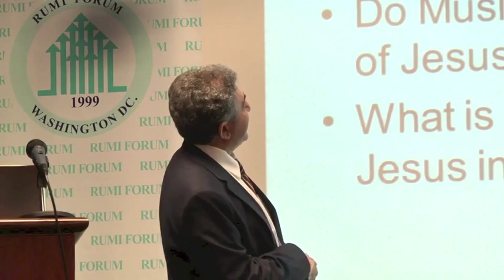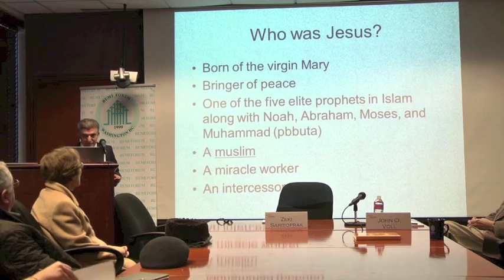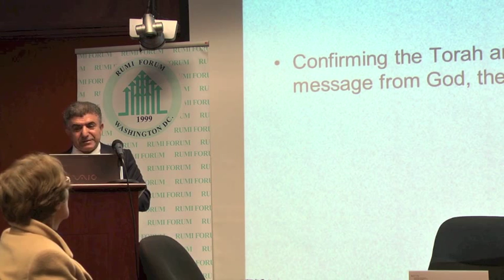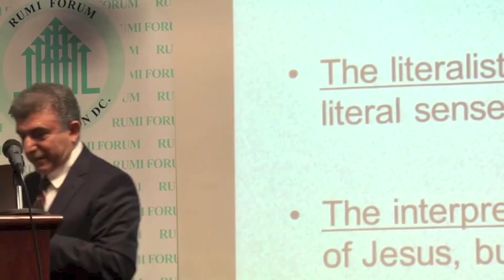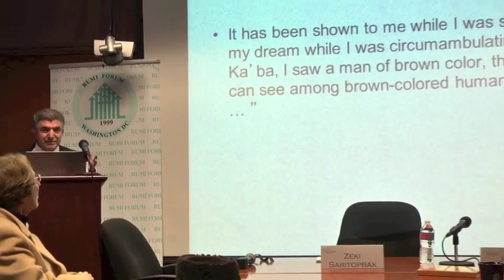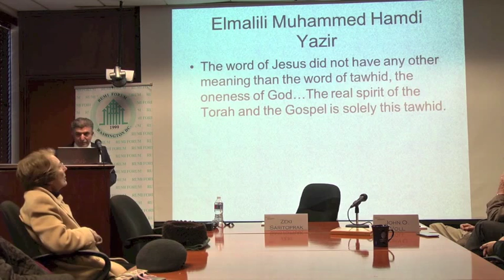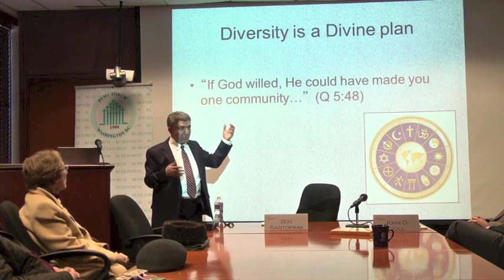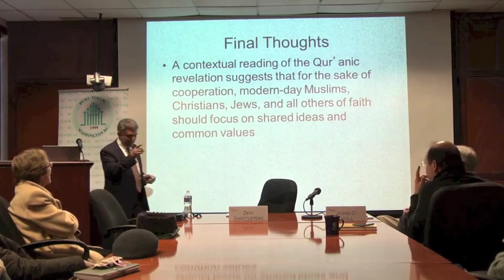Jesus in Islam with Dr Zeki Saritoprak at Georgetown University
Professor Saritoprak will examine the place of Jesus in the Qur'an and Hadith. He will present the topic of Jesus in Islam from an Islamic theological perspective including both classical and contemporary theologians' views of Jesus. Like Christians, Muslims, in general, also believe in the second coming of Jesus, known in Islam as the descent of Jesus. Dr. Saritoprak will highlight different Islamic theological approaches to Jesus's descent. Finally, Dr. Saritoprak will discuss the important role Jesus can play in interfaith dialogue.

Date: 9:15 AM - 10:45 AM October 30, 2014

Venue: Bunn InterCultural Center (ICC) Building Room 270, ACMCU, Georgetown University

This event is co-organized with the ACMCU at Georgetown University

Zeki Saritoprak, Ph.D., is Professor and the Bediüzzaman Nursi Chair in Islamic Studies at John Carroll University. He holds a Ph.D. in Islamic Theology from the University of Marmara in Turkey. Professor Saritoprak is the author of Islam’s Jesus (University Press of Florida, 2014) and over thirty academic articles and encyclopedia entries on topics in Islam. He has served as guest editor for issues of the journals Islam and Christian-Muslim Relations andThe Muslim World. He is editor and co-translator of Fundamentals of Rumi’s Thought: A Mevlevi Sufi Perspective (in English; New Jersey: The Light, 2004) and the editor of a critical edition of al-Sarakhsi’s Sifat Ashrat al-Sa’a (in Arabic; Cairo, 1993). His He is currently preparing a book on Islamic spirituality tentatively titled Islamic Spirituality: Theology and Practice for the Modern World.